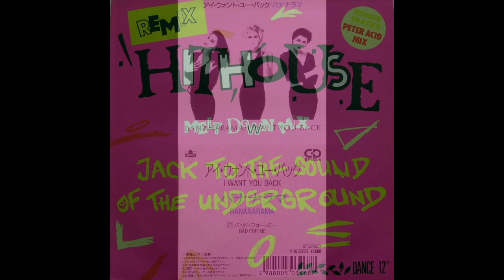80's DISCO MIX 3人組 少女 ディスコ Non-Stop Threesome Girls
バナナラマ以外見分けがつきません

001  0:00  Love is the first degree / Bananarama
002  4:06  Sincerely yours / Sweet Sensation
003  6:16  Show me / The Cover Girls
004  8:24  Take It  While It's Hot / Sweet Sensation
005  10:50  Jack To The Sound Of The Underground / Hithouse
006  12:28  I Can't Help It / Bananarama
007  14:21  Fascinated / Company B
008  17:04  Inside Out / The Cover Girls
009  20:01  Come Go With Me / Expose
010  22:50  Jack To The Sound Of The Underground / Hithouse
011  23:52  I Want You Back / Bananarama
012  26:43  Never Let You Go / Sweet Sensation
013  28:53  Because Of You / The Cover Girls
014  31:07  Tonight / Body Heat
015  33:46  Point Of No Return / Expose
016  35:40  Venus / Bananarama